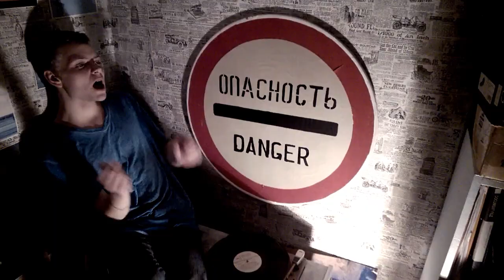The Mvtt | Lana Del Rey - Music To Watch Boys To [Cover]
LYRICS:
I like you a lot
Puttin' on my music while I'm watching the boys
So I do what you want
Singin' soft grunge just to soak up the noise
We're ribbons on ice
Playin' their guitars, only one of my toys
'Cause I like you a lot
No holds barred, I've been sent to destroy, yeah

Pink flamingos always fascinated me
I know what only the girls know
Hoes with lies akin to me
I see you're goin'
So I play my music, watch you leave

Velveteen and living single
It never felt that right to me
Lies can buy eternity
I see you leavin'
So I push ''record'' and watch you leave

Nothing gold can't stay
Like love or lemonade
Or sun or summer days
It's all a game to me anyway